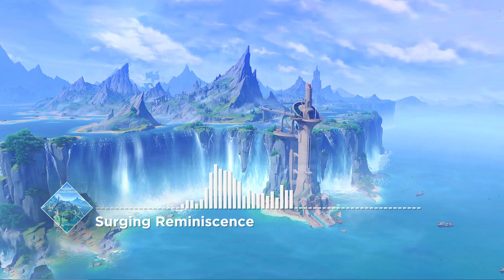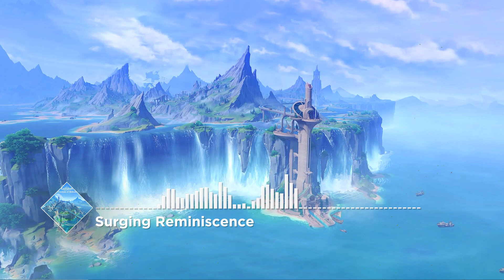Surging Reminiscence — Fontaine Underwater BGM | Genshin Impact OST: Fountain of Belleau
Composer: Yijun Jiang (HOYO-MiX)
Arranger: Yijun Jiang (HOYO-MiX)
Glass Harp: Alasdair Malloy
Acoustic Guitar: Ye Fan
Recording Studio: Air-Edel Recording Studios, 52Hz Studio
Recording Engineer: Oliver Thompson, Zach Huang
Editing Engineer: Chris Parker
Mixing Engineer: Simon Rhodes
Mastering Engineer: Zach Huang
Produced by: HOYO-MiX

Track Info:
Game: Genshin Impact
Album: Fountain of Belleau
Number: 11
Disc 3: Chapelloise of Trickling Springs